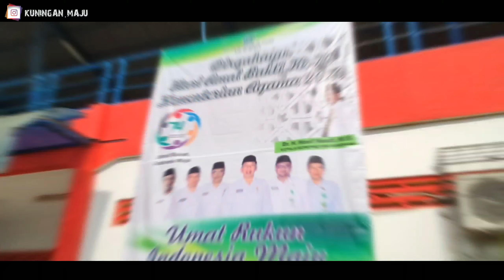Begini Program Unggulan Kemenag Kuningan di Tahun 2020 // Bupati Sanjung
Hari Amal Bakti ke 74, Jum'at (3/1/2019).